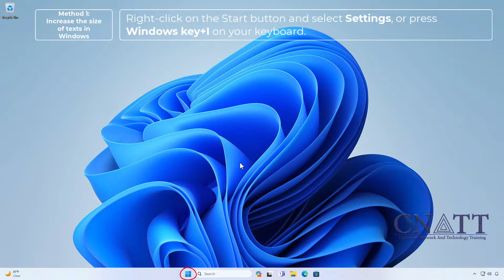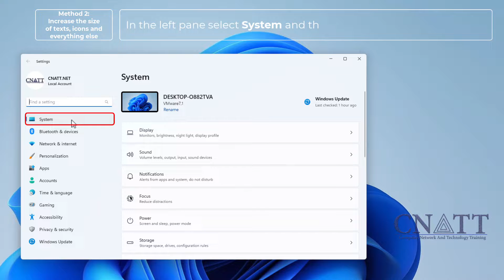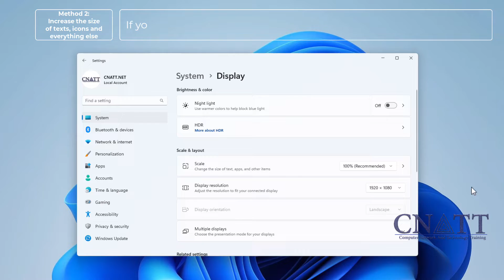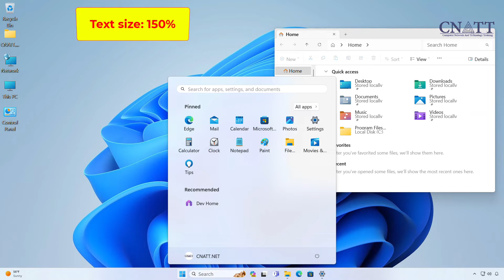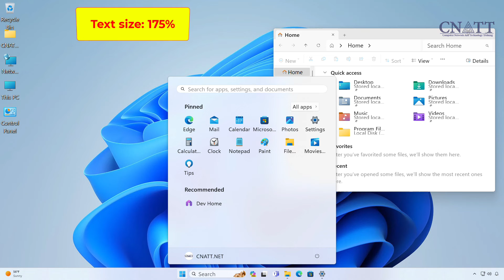How to Change Font Size in Windows 11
We will show you how to change the size of texts, icons, images and apps and everything else in Windows 11.

*⏰Timestamps⏰*

00:00 Intro
00:44 Method 1: Increase the size of texts in Windows 11
01:39 Method 2: Increase the size of texts, icons and everything else in Windows 11
03:09 Comparison of two methods

Before starting the training, we will explain to you that you can do this in two ways.

In the first case, you may want to just increase the size of the texts in Windows.
In addition to the text size, you can also make everything else on your screen bigger, including images and apps.

At the end of the tutorial, we will compare the two methods by putting pictures together, so stay with us until the end of this tutorial.